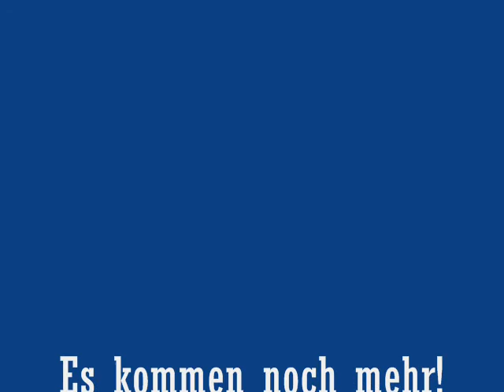50 Wege wie ein Mensch sterben kann. #3 Kran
AUUUUUUUUUUUUUUUUUUUUUUUUUUUUUTSCH!